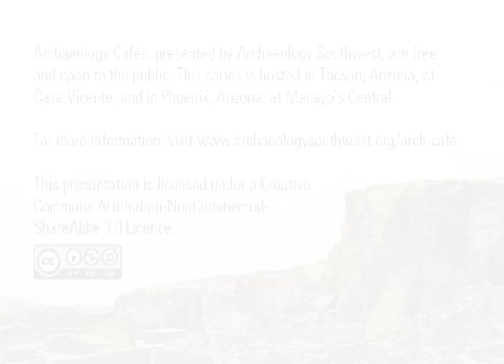Archaeology Cafe: What Was Chaco, Really?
On December 17, 2013, Steve Lekson shared his insights into Chaco Canyon.